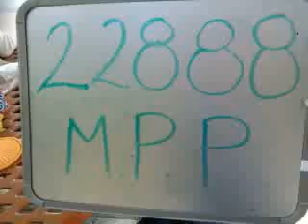22888 María Fernanda Peña Pérez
Esta es la rola de María Fernanda Peña Pérez que grabo en ITESM QUeretaro para participar en la promoción de Beat Edition.

¡¡¡Mucha Suerte!!!